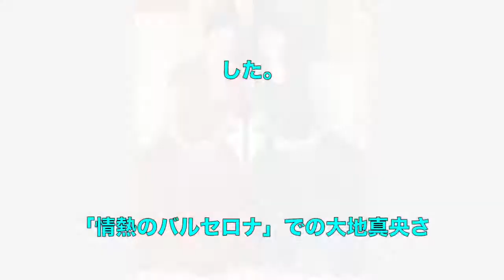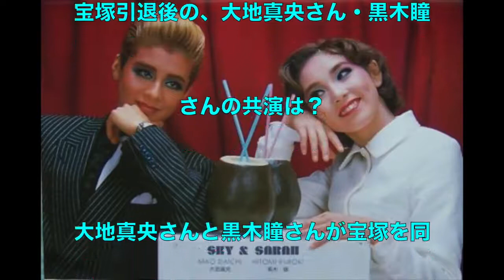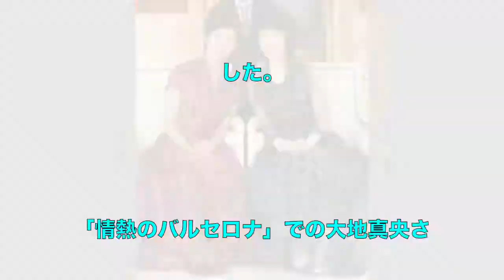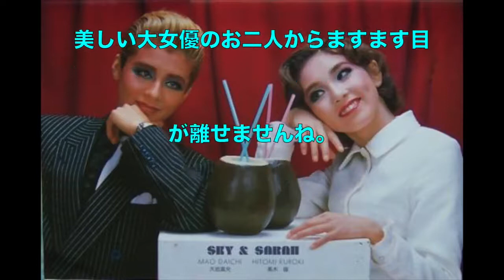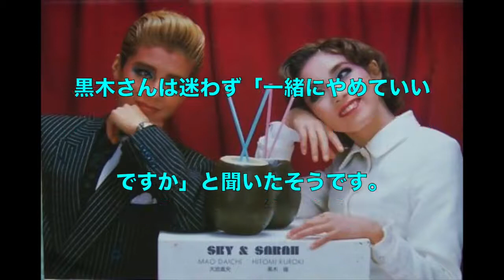宝塚時代物語 黒木瞳 Hitomi Kuroki & 先辈 大地真央 Mao Daichi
15年 黒木瞳「大地真央さんは本当 師匠であり、おねえさんであり。時には母のように、父のように。」日本宝塚：ガイズ&ドールズ-はじめての恋.

日本2010年番組 Japan's Takarazuka 宝塚時代 黑木瞳 Hitomi Kuroki と 先辈 大地真央 Mao Daichi.

同じ月組とその相手の娘役だった二人。 ディーン・フジオカに妹がいた！藤岡麻美 NHKニュースの近江里恵アナ、フ. 2015年 黑木瞳「大地真央さ.